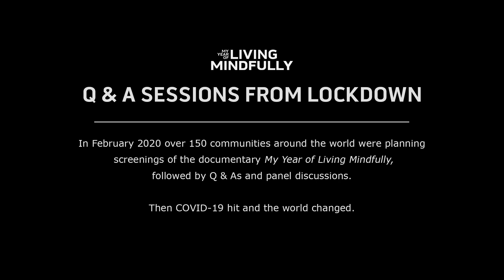Cool Australia presents a 'Q&A from Lockdown' with director Shannon Harvey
ABOUT 'MY YEAR OF LIVING MINDFULLY'
In the midst of a global mental health crisis, millions of people have turned to mindfulness. But does it actually make us happier and healthier? In a world-first experiment, journalist Shannon Harvey recruited a team of scientists to put mindful meditation to the test. But what began as a year-long experiment soon became a life-changing experience.